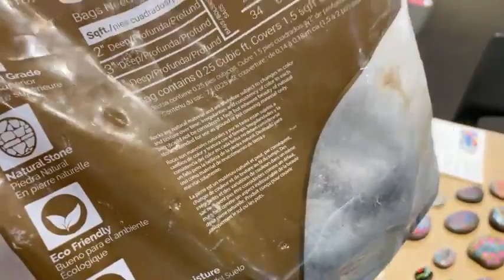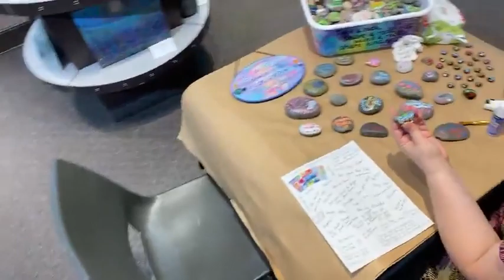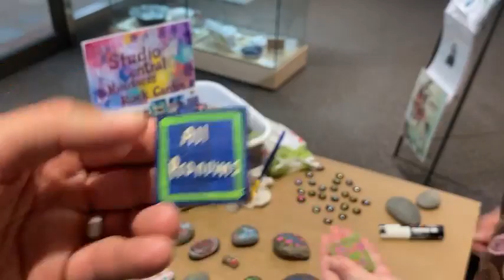2022 Sep09 Art demo rock painting final steps with Kate Lev Kaplun